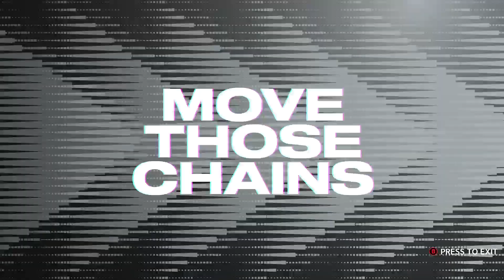IGNFL 2022 Week Eleven Raiders Broncos Madden 23